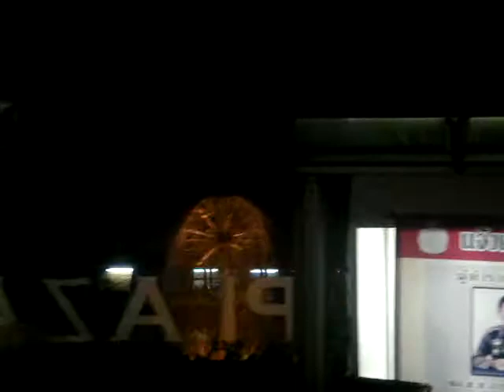كراج الا مانه SAMIR MILAN